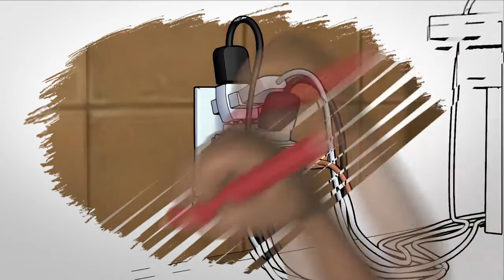Consejos de seguridad en el uso de la energía eléctrica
Aprende con Máximo y los Guardianes de la Energía algunos consejos de seguridad en uso de la energía eléctrica cuando estés jugando en tu casa.